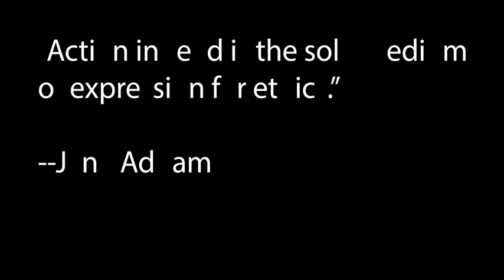Jane Addams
Jane Addams Quote